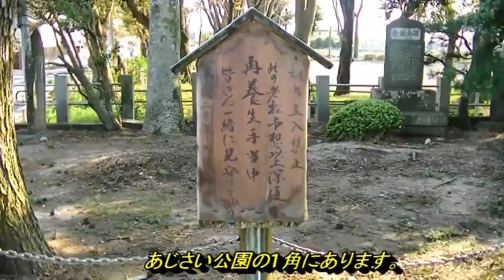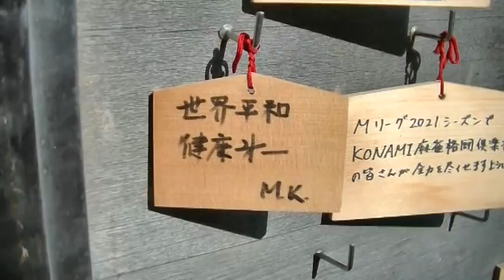【まつど散歩】公園の１角にある、ひっそりとした神社「大谷口新田稲荷神社」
千葉県松戸市新松戸7丁目77

松戸市新松戸にある神社。
あじさい公園の1角にあります。
江戸時代初期に新田開発された大谷口新田の鎮守として嘉永年間（1624～1645）に創建したといいます。